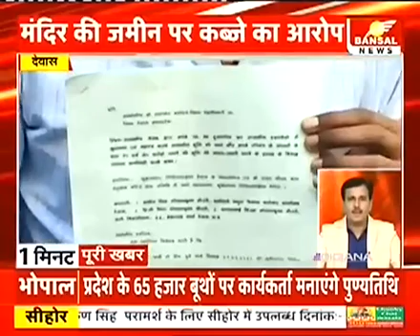Dewas News , feb 2022 (2)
Dewas News , feb 2022 Bansal News